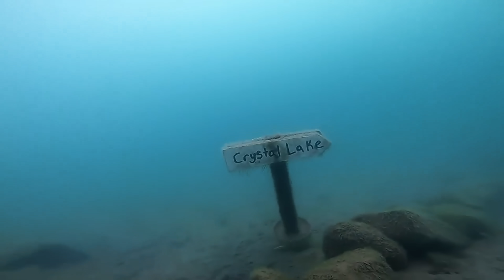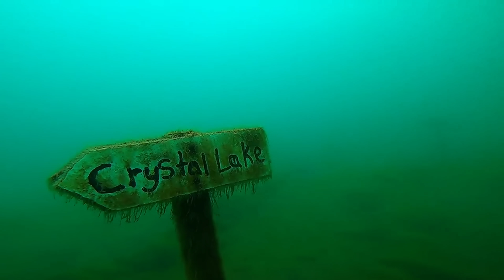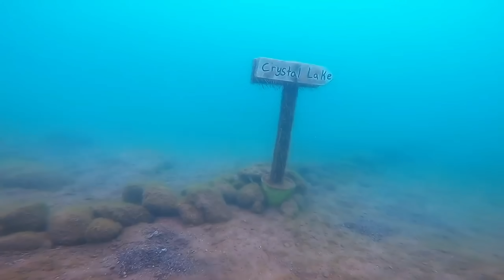Eerie Discovery: Exploring Arizona Lake with Jason Voorhees Statue and Camp Crystal Lake Secrets!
Join us on an unforgettable underwater adventure as we dive into an Arizona lake to uncover chilling secrets! Watch in awe as two divers brave the depths and stumble upon an astonishing sight: a lifelike Jason Voorhees statue standing eerily on the lake bed, complete with his iconic hockey mask and machete. But that's not all – as we explore further, we reveal the hidden mysteries of Camp Crystal Lake, including underwater pathways and authentic signs from the classic horror series. You won't believe your eyes as we capture every angle of this astonishing discovery and stumble upon a bone-chilling surprise – a skeleton seated at an underwater table! Don't miss this once-in-a-lifetime exploration filled with real-life Easter eggs and spine-tingling moments.